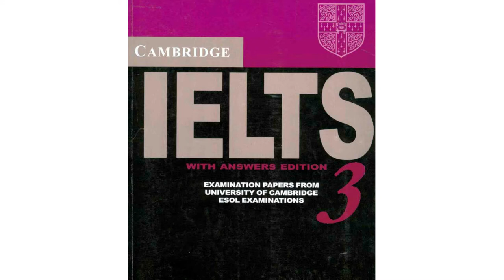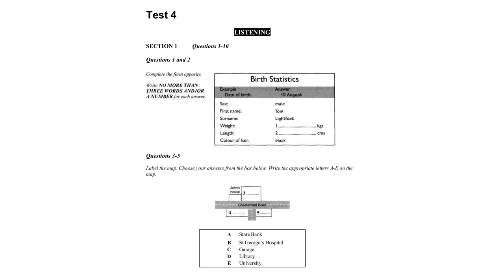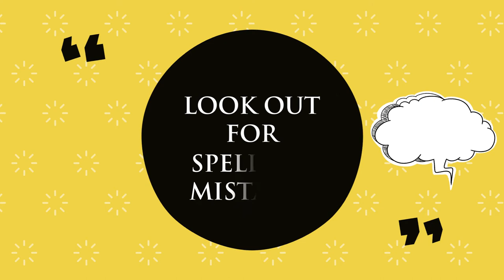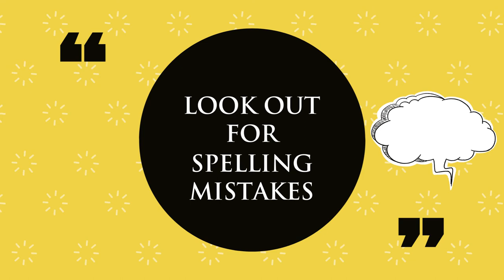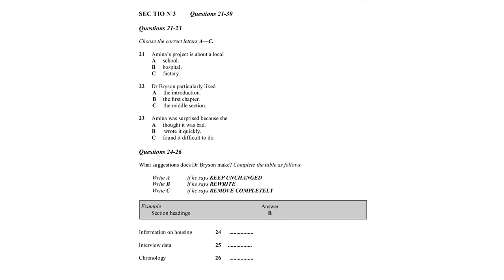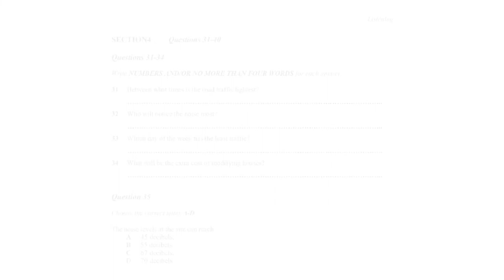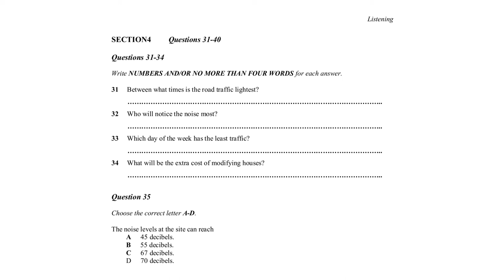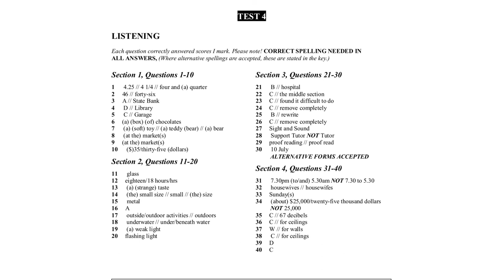IELTS Listening Test | IELTS Listening Test 4 Book 3 | Book 3 Test 4 Listening with answers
Dear candidates  Please listen to these videos carefully and practice to improve tour skills :-

1. You will be given time to read through the questions before you listen.
2. You will hear each recording of the Listening test only once.
3. As you listen, write your answers on the question paper.
4. At the end of the test, you will have 10 minutes to transfer your answers to the answer sheet in pencil.
5. You may write your answers in lower case or capital letters.

Office No. 1, Al-Rehman Center, 8 Shahrah-e-Faisal, Bangalore Town Block A Bangalore Town, Karachi, Karachi City, Sindh 75350, Pakistan

In the actual test you will be given the following instructions:

1. do not open this question paper until you are told to do so

2. listen to the instructions for each part of the paper carefully
answer all the questions while you are listening, write your answers on the question paper.

3. You will have 10 minutes at the end of the test to copy your answers onto the separate answer sheet; use a pencil.

4. At the end of the test you will be asked to hand in the question paper.